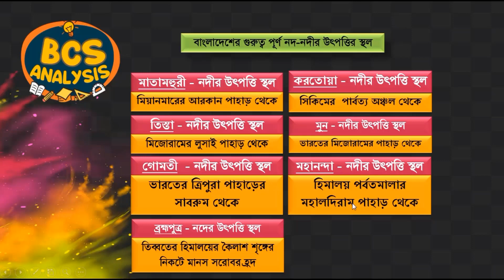গুরুত্বপূর্ণ নদ-নদীর উৎপত্তি স্থল মনে রাখার কৌশল।। গাজী মিজানুর রহমান ।। BCS Analysis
নদ নদীর উৎপত্তি স্থল মনে রাখার কৌশল।। গাজী মিজানুর রহমান ।। BCS Analysis

নদ নদীর মিলিত স্থান মনে রাখার কৌশল ।। BCS Analysis ।। নদ নদী মনে রাখার কৌশল ।। VIDEO 4 #

পদ্মা নদীর শাখানদী ও উপনদী নদী মনে রাখার কৌশল  ।। BCS Analysis ।। নদ নদী মনে রাখার কৌশল ।। VIDEO 3

পদ্মা নদীর উপনদী নদী মনে রাখার কৌশল ।। BCS Analysis ।। নদ নদী মনে রাখার কৌশল ।। VIDEO 2 #

মেঘনা নদীর শাখানদী ও উপনদী  মনে রাখার কৌশল  ।। BCS Analysis ।।নদ নদী মনে রাখার কৗশল  ।। VIDEO 6

কর্ণফুলী নদীর শাখানদী ও উপনদী মনে রাখার কৌশল ।। BCS Analysis।। নদ নদী মনে রাখার কৗশল ।। VIDEO 7 #
BCS Preliminary General Science Suggestion ।।  Gazi Mizanur Rahaman ।। BCS Analysis

BCS Preliminary Syllabus And mark Distribution ।।BCS EXAM Analysis ।। A To Z ।। BCS Analysis

BCS Preliminary English Suggestion ।। Gazi Mizanur Rahaman ।।  BCS Analysis

BCS Preliminary English & Bangla   Suggestion ।। Gazi Mizanur Rahaman ।।  BCS Analysis

BCS Preliminary Suggestion ।। Gazi Mizanur Rahaman ।। BCS Analysis

BCS Preliminary Bangladesh Affairs Suggestion ।। Gazi Mizanur Rahaman ।। BCS Analysis

BCS Preliminary Math & Mental Ability Suggestion ।। Gazi Mizanur Rahaman ।।BCS Analysis

BCS Preliminary Computer Suggestion ।।  Gazi Mizanur Rahaman ।।  BCS Analysis

BCS Preliminary International Affairs Suggestion ।। Gazi Mizanur Rahaman ।। BCS Analysis

BCS Preliminary Bangla Suggestion ।। Bangla  Gazi Mizanur Rahaman ।।  BCS Analysis

BCS Preliminary English ,  Bangla & Math Suggestion ।।  Gazi Mizanur Rahaman  ।। BCS Analysis

নদ নদীর উৎপত্তি স্থল মনে রাখার কৌশল,গাজী মিজানুর রহমান,BCS Analysis,Gazi Mizanur Rahaman,নদ নদীর মিলিত স্থান মনে রাখার কৌশল,নদ নদী মনে রাখার কৗশল,পদ্মা নদীর শাখা নদী মনে রাখার কৌশল,পদ্মা নদীর উপনদী নদী মনে রাখার কৌশল,মেঘনা নদীর শাখানদী ও উপনদী মনে রাখার কৌশল,কর্ণফুলী নদীর শাখানদী ও উপনদী মনে রাখার কৌশল,nod nodi mone rakhar upai,nod nodi mone rakhar sohoj teknik,nod nodi mone rakhar kosol,bcs analysis book,BCS Preliminary Analysis

ধন্যবাদ।